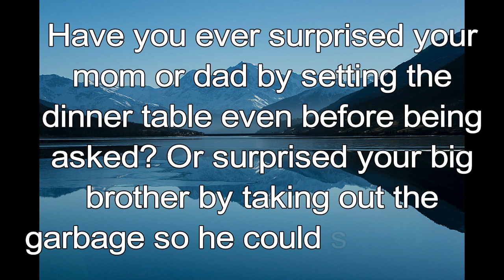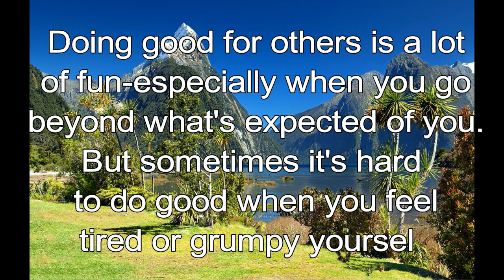365 CHRISTIAN MEDITATION 💙 BIBLE DEVOTION | OCTOBER 9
Christian Meditation 💙 Galatians 6:9, ICB
We must not become tired of doing good.